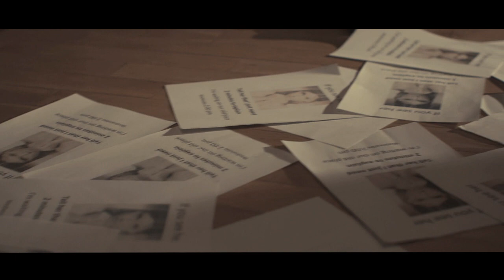Sergej Cetkovic // 2min OFFICIAL VIDEO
SERGEJ CETKOVIC 2010
DVA MINUTA SPOT OFFICIAL VIDEO - 2 MINUTA NOVO